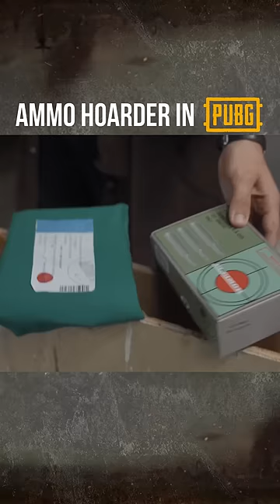I ALWAYS need more ammo